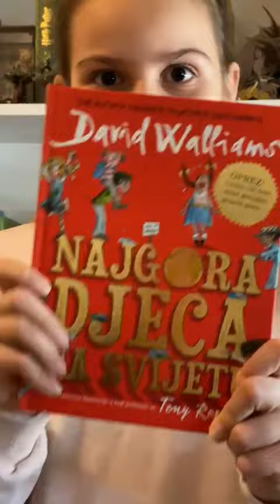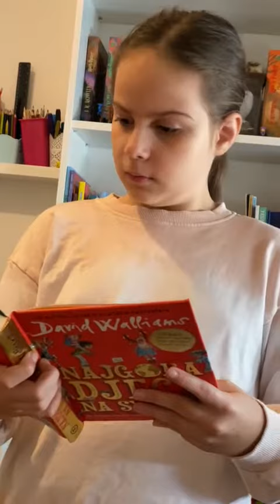Recenzija knjige "Najgora djeca na svijetu"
NAJGORA DJECA NA SVIJETU donosi deset genijalno groznih i urnebesno duhovitih priča omiljenog dječjeg pisca Davida Walliamsa.

Jeste li spremni upoznati pet grozomornih dječaka i pet jezivih djevojčica? Upoznajte slinavog Slavka čija mu slina donosi  nevolje na školskom putovanju. Ili Sofiju koja toliko obožava gledati televiziju da se na kraju pretvori u svoju omiljenu sofu…

Djeca nižih razreda u školi jednostavno će obožavati ovu zbirku zločesto duhovitih i neodoljivo nestašnih priča jednog od najpopularnijih svjetskih autora, Davida Walliamsa, o djeci koja imaju grozne navike u svakodnevnom životu koje autor dovodi do apsurda i koje djecu usmjeravaju prema dobrom ponašanju. Deset priča o najužasnijoj djeci koja su ikada živjela dolazi u prekrasno ilustriranom izdanju u boji, čije fantastične ilustracije potpisuje genijalni Tony Ross.

David Walliams potpuno je osvojio svijet dječje književnosti. Njegovi su romani prevedeni na više od četrdeset jezika, a samo su u Velikoj Britaniji prodani u više od jedanaest milijuna primjeraka. Walliamsove su romane kritičari ovjenčali nenadmašenim lovorikama, a nebrojeni ga recenzenti uspoređuju s njegovim najvećim uzorom, Roaldom Dahlom.

Tony Ross radi kao grafičar dizajnerskih i reklamnih agencija. Njegovi su stripovi objavljivani u slavnim tiskovinama diljem svijeta. Napisao je više od 100 knjiga, a ilustrirao ih više od 2000. David i Tony  su surađivali na šest Davidovih nevjerojatno uspješnih dječjih romana − Mali milijarder, Banditska bakica, Bljakburger, Zla zubarica, Tetka probisvjetka i Djedov veliki bijeg, kao i na uspješnoj zbirci pripovjedaka, Najgora djeca na svijetu.